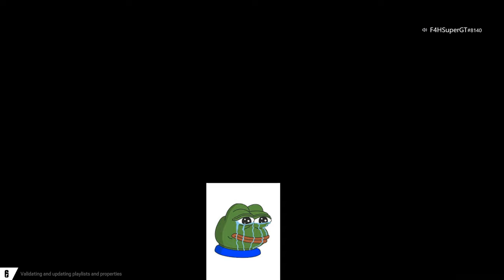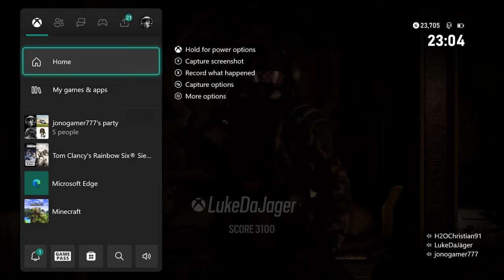Rainbow Six Siege - Jeremiah VS Sledge Myers (Best Spots)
Well Hello There Operator

We might leave sledge myers for a while for yunno who ... xD

Friends in the Video:
LukeDaJager
jonogamer777
wrekingball6820
F4HSuperGT - R.I.P  jk